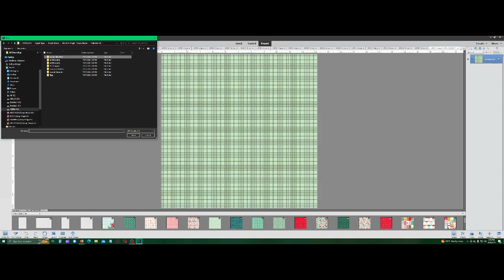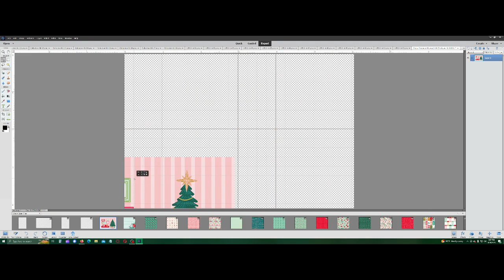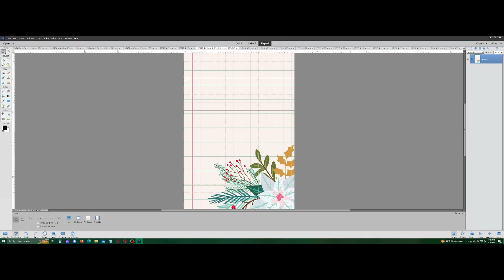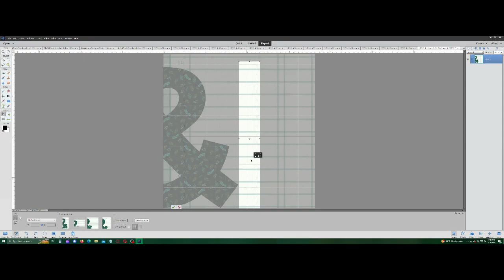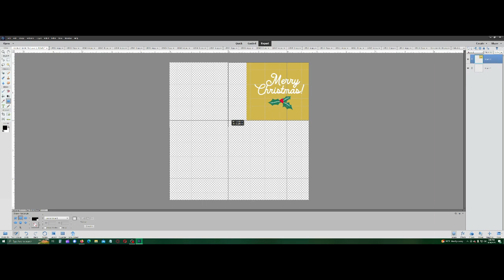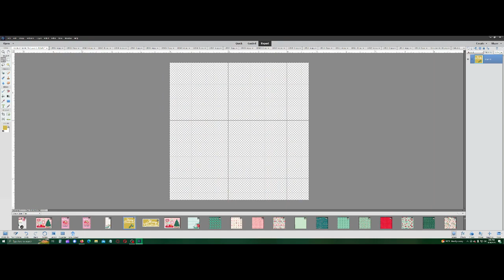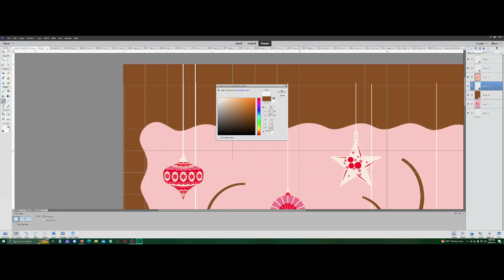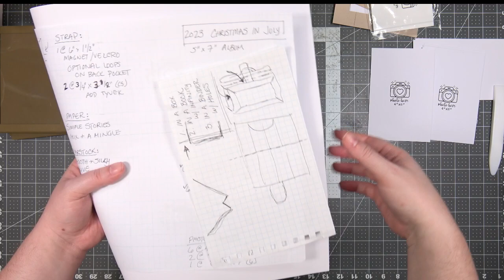December Daily Wallet Album | Part 12 | Christmas in July 2023 | Kathryn Scraps Live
It's summer so that means it's time for our Christmas in July album! We'll stay cool and keep ourselves on the Nice List with this boxed twist on the classic December Daily album!

Kathryn is live every Thursday at 2:00 PM and 9:00 PM Eastern USA time! (time zone converter below) Join the Kathryn Scraps Live crew for lots of fun, chatting and playing with paper!

GRAFIX BRAND MEDIUM WEIGHT CHIPBOARD:

Miss a show? Check out the link below to learn more about membership and get access to the archive of over 1500+ videos from past classes!

Join the Glitter Gang! Share your creations with other crafters and get the answers to your questions!

Looking for a link to a specific tool or product Kathryn uses? Check out her favorites list on Amazon!

KATHRYN SCRAPS AMAZON IDEAS LIST: